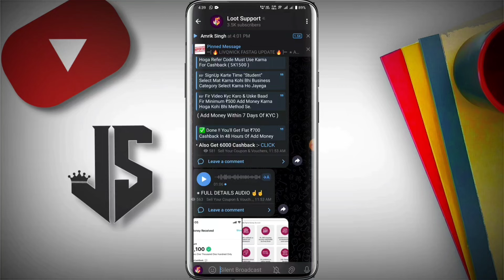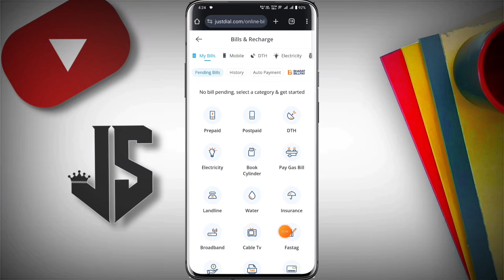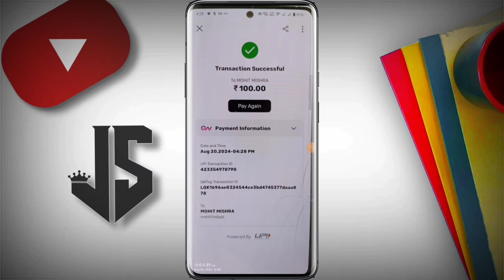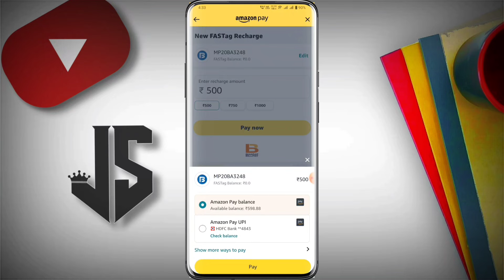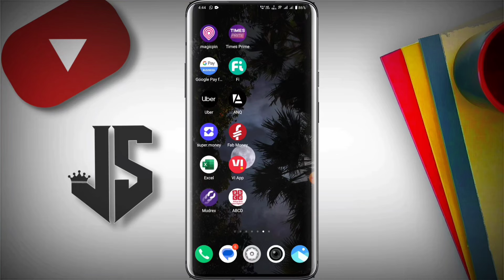Amazon Balance To Bank Transfer Trick Without Any Charges || New Earning Offers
So Hello Guys Aaj Ki Video Me Twid Pay New Offer Rs.300 Cashback For All User's 🔥🔥

✅ For Livqwick Fastag Contact In Telegram

👇 ||  RELETED TOPICS  ||👇
🔻 paytm App se paise Kaise kamaye
🔻 Paytm Wallet Online Transition Offer
🔻 today today new offer 100 rs per number
🔻 how to earn online money
🔻 how to earn 1000 per day on mobile
🔻 Paytm Online Spend Offer Trick
🔻 Paytm new cashback trick
🔻 Earn money in Paytm
🔻 best earning app todad